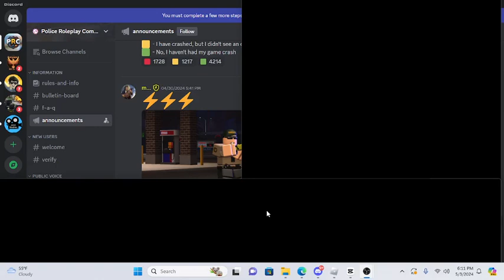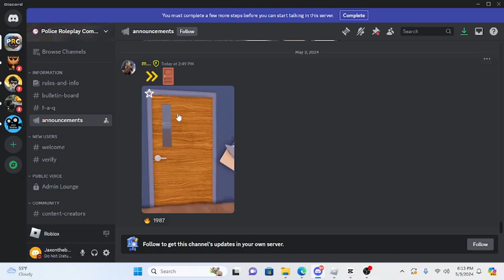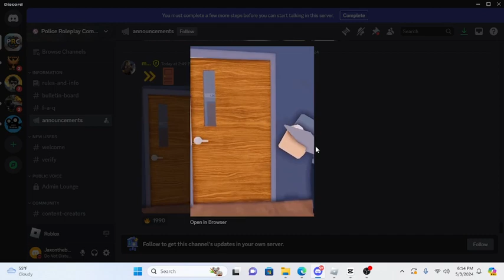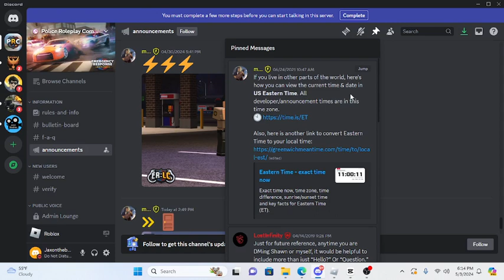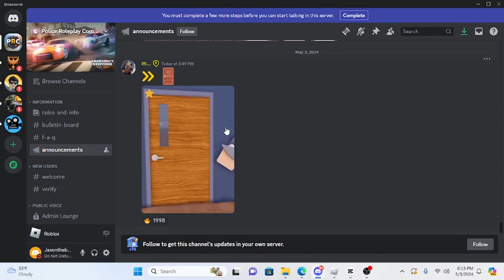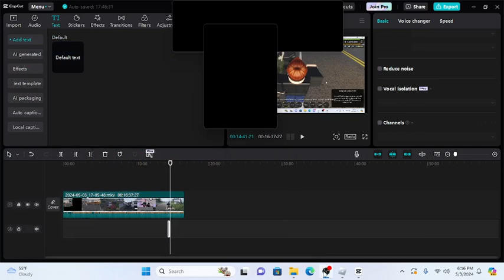UPDATE LEAK FOR ERLC!